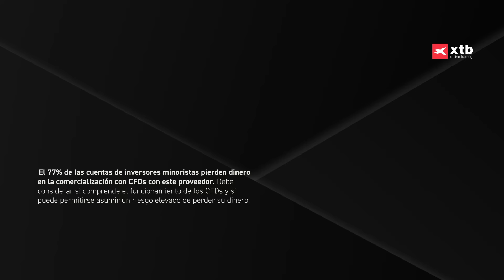XTB Tecnología-Tech HQ